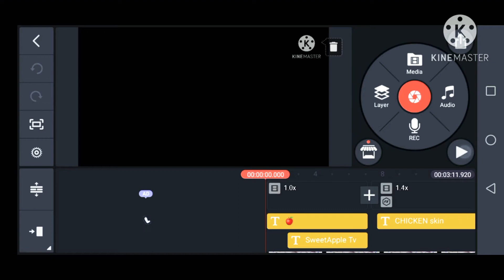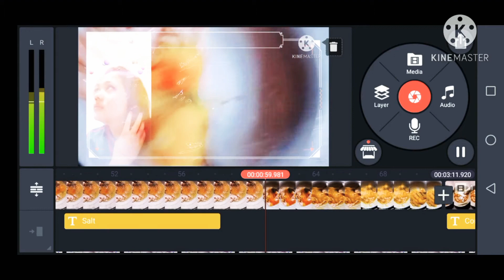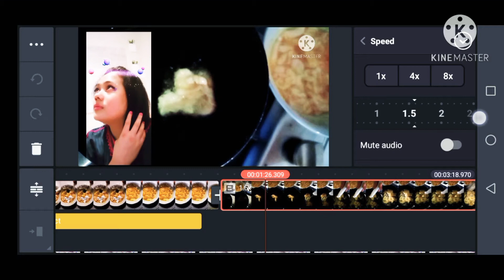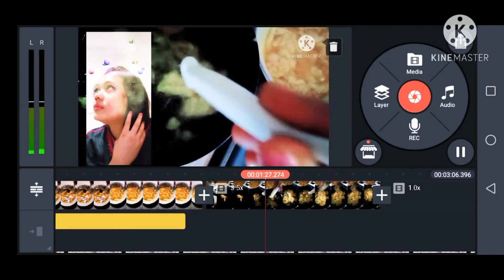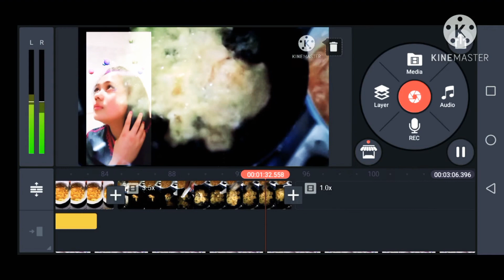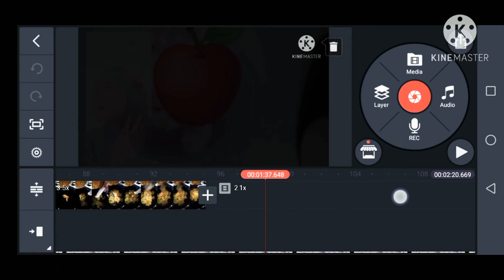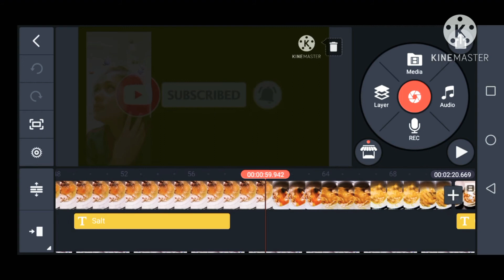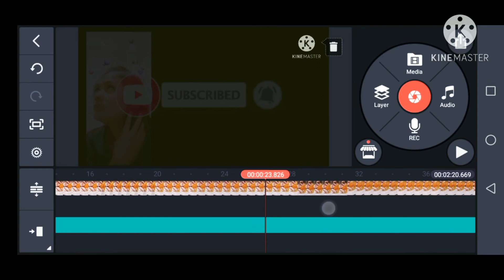How to SPEED my video using Kinemaster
This isTutorial how to SPEED my video using kinemaster editor